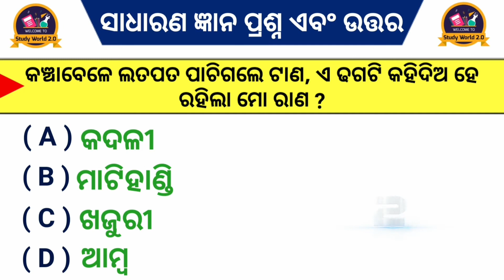Odia dhaga Dhamali IAS questions || Odia dhaga katha || Odia gk || study world 2.0